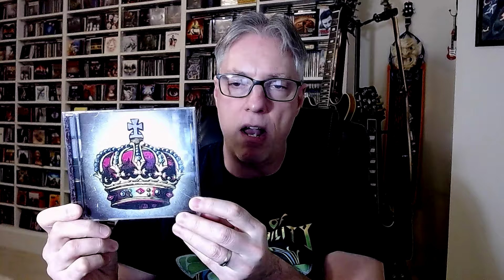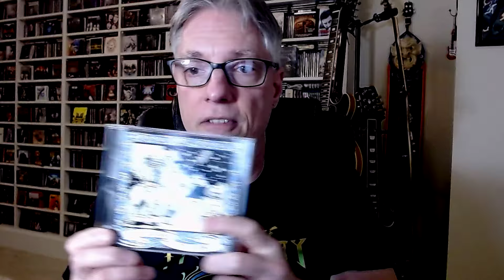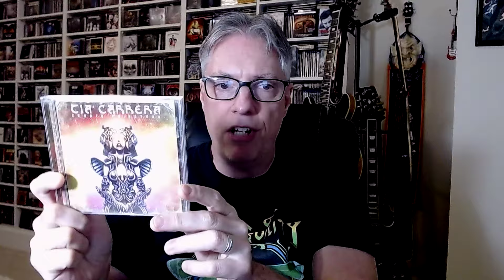Ranking the Albums: Tia Carrera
Join Pete Pardo as he ranks the albums of Austin, TX psychedelic/stoner instrumental power trio Tia Carrera.